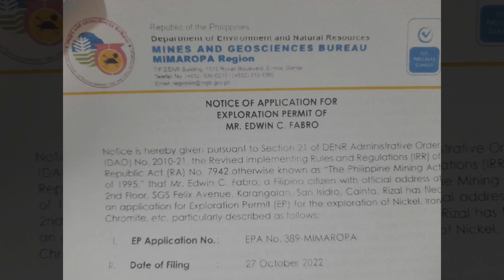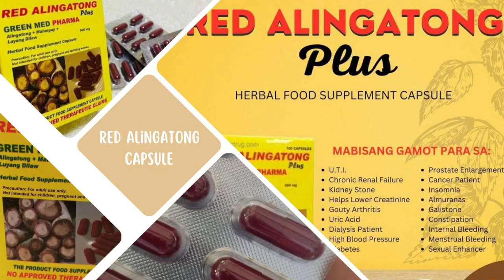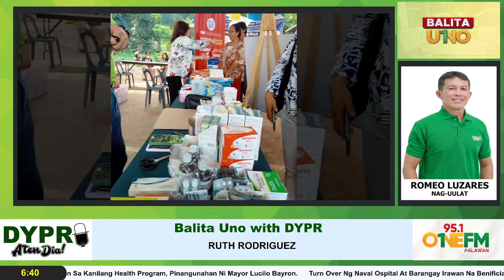DYPR Balita sa Umaga - July 12, 2023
Headlines, Pagpapalabas Ng Barbie Movie Sa Sinehan Dito Sa Lungsod At Lalawigan Haharangin Ni Bm. Rayan Maminta Dahil Sa Kontrobersiyal Na Pagpapakita Nito Ng 9-Dash Line Claim Ng China Sa West Philippines Sea, Save The Puerto Princesa Bays” Ilulunsad Sa Sabado, Paperless Transactions Sa Ilang Tanggapan Sa Kapitolyo Isinulong Ni Board Member Maria Angela Sabando, Pamahalaang Panlalawigan At Ilang Faith-Based Organizations Sa Lalawigan Lumagda Sa Isang Ksunduan, Barangay Irawan Benepisyaryo Ng Naval Despensadry At Birthing Facility Ng  Sm Foundation , Vehicular Accident Sa Bayan Ng Roxas Driver Ng Motorsiklo Kritikal, Rocksteddy, At Komedyanteng Sina Ayee G At Negi, Mga Mapapanood Sa Pinya Festival Ng Bataraza, Rider Na Inaya Ng Inuman At Hindi Para Maghatid Sundo, Benta Ngayon Online